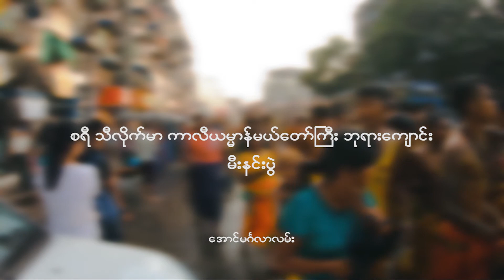"မီးနင္းပြဲေတာ္"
Duo Diary ကေန အရင္တင္ခဲ့ဖူးတဲ့ မီးနင္းပြဲေတာ္ ဗီဒီယိုေလးကို Animation, Color အေျပာင္းအလဲေလးေတြနဲ႔ ျပန္လည္တင္ဆက္ေပးလိုက္ပါတယ္။
ဒီ ဟိႏၵဴ႐ိုးရာမီးနင္းပြဲေတာ္ႀကီးတစ္ခုျဖစ္တဲ့ "စရီ သီလိုက္မာ ကာလီယမၼာန္မယ္ေတာ္ႀကီးဘုရားေက်ာင္း မီးနင္းပြဲ" ကို ေဖေဖာ္ဝါရီလ (၂၄) ရက္ေန႔က တာေမြၿမိဳ႕နယ္၊ ေအာင္မဂၤလာလမ္းမွာ ျပဳလုပ္ခဲ့တာျဖစ္ပါတယ္။
အိမ္နဲ႔နီးေပမယ့္ တစ္ခါမွ ေသေသခ်ာခ်ာမေလ့လာဖူးဘူး။ တကယ္တမ္းမီးနင္းပြဲရွိတဲ့ရက္ဆို အဲ့ဒီ့ေအာင္မဂၤလာလမ္းက လုံးဝစည္စည္ကားကားနဲ႔ အိႏၵိယေရာက္သြားသလိုလို။ ပြဲေတာ္ရက္မွားတြက္ၿပီး ဘက္ထရီမေလာက္ေတာ့ ေသခ်ာလည္းမ႐ိုက္လိုက္ရသလို ဒီဖက္ကလွည့္တာေတြ အခ်ိန္အမ်ားႀကီးေပးမိလိုက္ေတာ့ မီးနင္းတဲ့ေနရာက တိုးလို႔မေပါက္ေတာ့ဘူး။
ဒီႏွစ္ေတာ့ ႏွစ္ေယာက္သား ဘုရားေက်ာင္းထဲလဲဝင္ၿပီးေလ့လာခဲ့သလို အခမဲ့ေဝတဲ့ ဖာလူဒါေတြလည္း အားရပါးရ ေသာက္ခဲ့ပါေသးတယ္။ ေနာက္ႏွစ္က်ရင္ေတာ့ ေသခ်ာျပင္ဆင္ၿပီး ႐ိုက္ႏိုင္ဖို႔ ႀကိဳးစားပါဦးမယ္။

**ယခုဗီဒီယိုသည္ မွတ္တမ္းတင္႐ိုက္ကူးထားျခင္းသာျဖစ္ၿပီး မည္သူတစ္ဦးတစ္ေယာက္၊ တစ္စုံတစ္ခုကိုမွ် ေစာ္ကားပုတ္ခတ္လိုျခင္းမရွိပါ။ အမွားတစ္စုံတစ္ရာပါဝင္ခဲ့ပါက နားလည္ေပးေစလိုပါသည္။
*Taken by GoPro Hero 7 Black and edited with Adobe Premire Pro CC 2018.